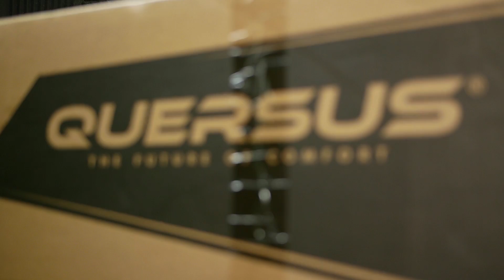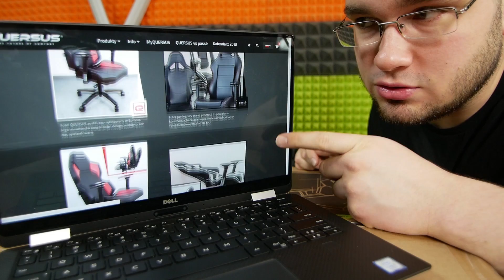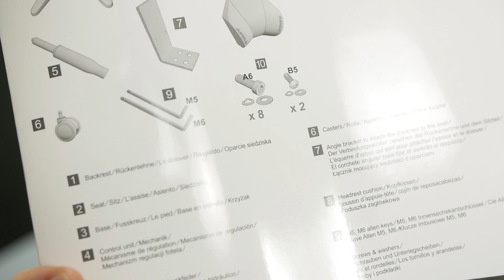QUERSUS V501 - CZY WARTO KUPIĆ FOTEL GAMINGOWY❓❗ #2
❗❗❗ UWAGA ❗❗❗
Da się jeszcze obracać podłokietnik przytrzymując guzik od regulacji przód/tył, ALE trzeba do tego DUŻO siły :O! Przepraszam za błąd!

Na rzucone wyzwanie pojawiła się kolejna odpowiedź. Quersus z modelem V501!

Elegancki kwiatek i wszystko na miejscu. Żadnej części nie brakowało i montaż przebiegł bez problemów.

Nie będę dawać swojej oceny fotela, mogę jedynie tak jak w materiale powiedzieć, że to najtwardszy fotel na jakim przyszło mi siedzieć i poduszka jest trochę za duża (według mnie).

Jesteś pewien swojego produktu? Wyślij swoje krzesło do mnie na testy na adres:

Ziemniak
ul. Węgrzyna 37
00-769 Warszawa

Nie zapomnij o namalowanym kwiatku na pudełku, gdyż będzie on mieć też wpływ przy ogólnej ocenie :)
PAMIĘTAJ o ŁAPCE W GÓRĘ!